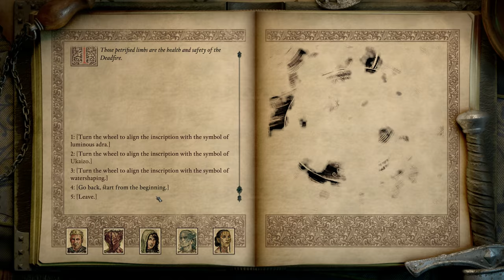Let's Play Pillars of Eternity 2 - 64 A Map, An Arquebus, and a Rot Lady